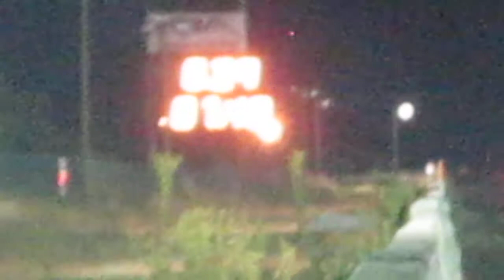7/24/2010 BARONA RACEWAY ANOTHER PASS THAT NIGHT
6.39@107 1/8 MILE